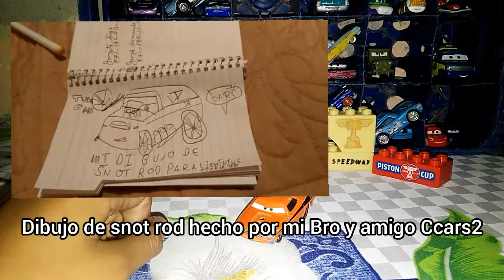Review de snot rod /autos que me encontré en un tíanguis EP 20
ya llegamos a 20 episodiooooos